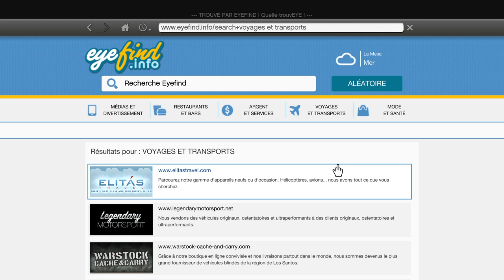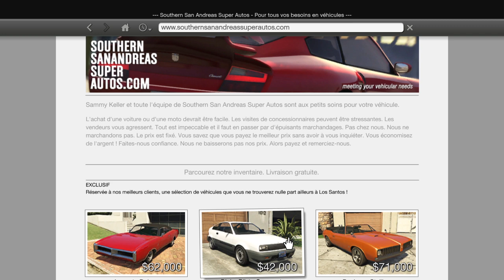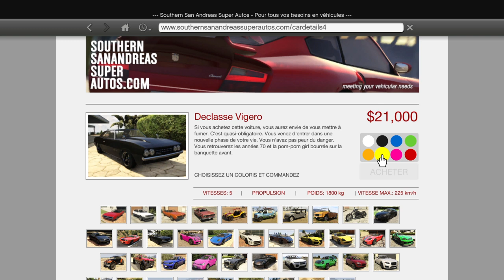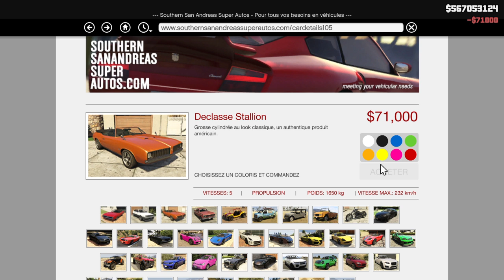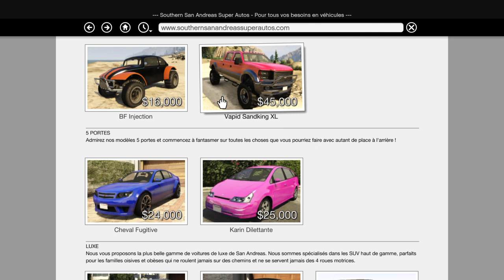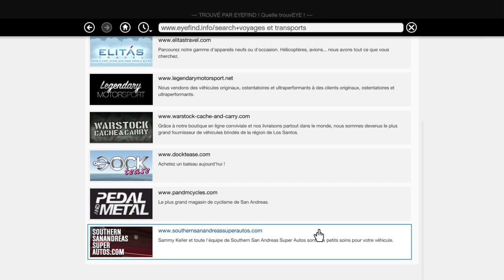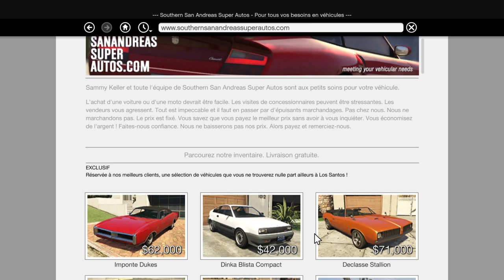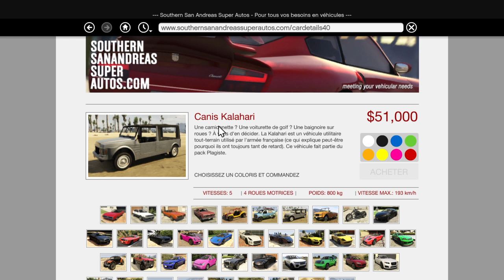GTA5 - L.S Custom Show 11 (PiMP & RiDE) Tuning Cars